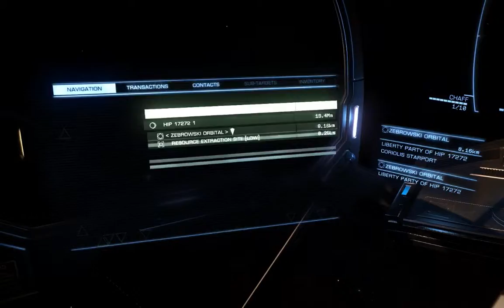Mark Atkins Live Stream